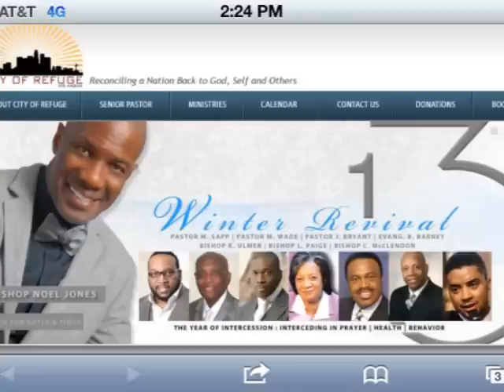MARVIN SAPP 2013 Preaching @ Bishop NOEL JONES Winter Revival 13 PART 1 City of Refuge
Thursday. January 10, 2012, Pastor MARVIN SAPP preaches at Bishop NOEL JONES Winter Revival 13. PART 1. City of Refuge.